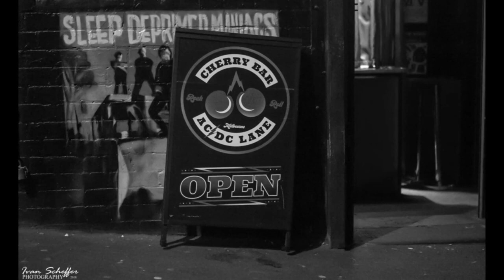THE BEGINNING - GIVE ME ONE REASON (LIVE AT CHERRY BAR)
This a cover of a Tracy Chapman song.

Audio and photo's all taken from The Beginnings performance at the Cherry Bar on the 19th of June 2018.

Audio recorded by Paul Merheb.
All Photo's taken by Ivan Scheffer.
Video put together by John Matthews.

Our lead vocalist Matt was unable to sing at this gig because he was unwell. So Mia took the place of lead vocals, and did a fantastic job.

Unfortunately we do not have a full recording of the song, but here is what we have. Hope you enjoy.